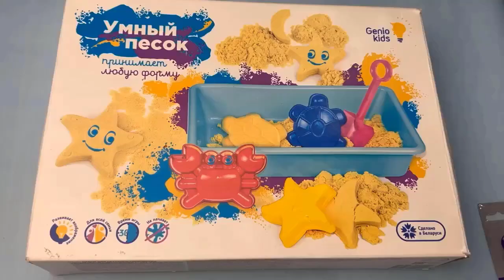2 HOUR Kinetic Sand Satisfying ASMR video | Crushing boxes with foam and starch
2 HOUR Kinetic Sand Satisfying ASMR video | Crushing boxes with foam and starch |